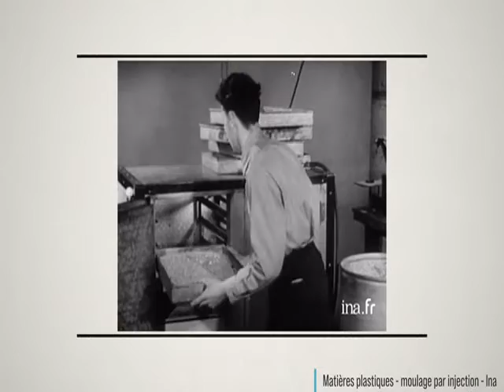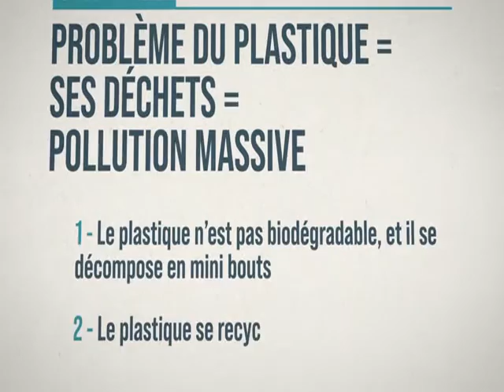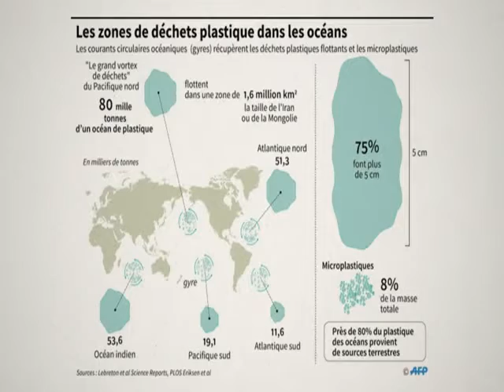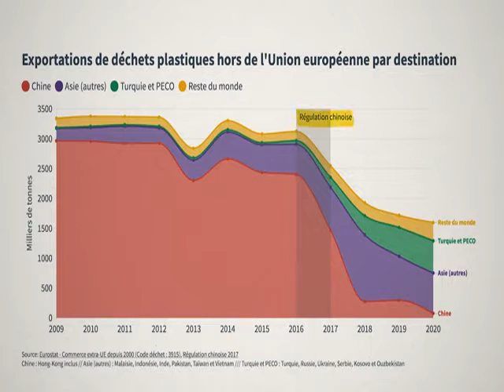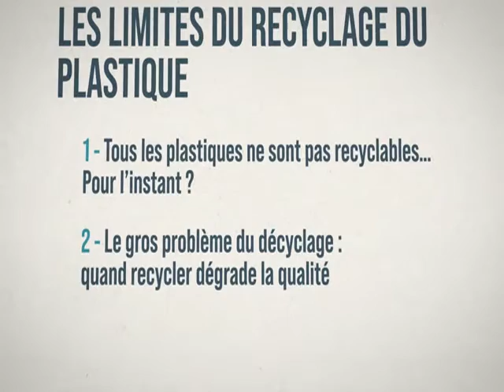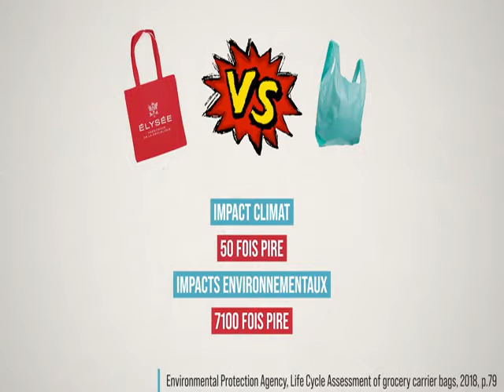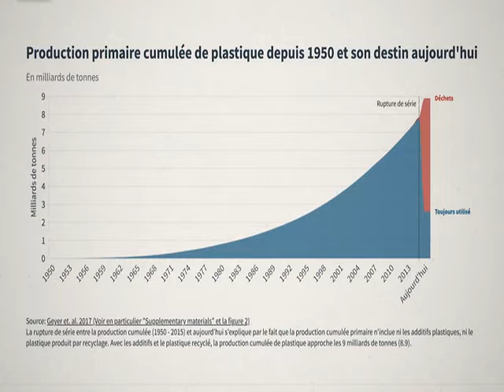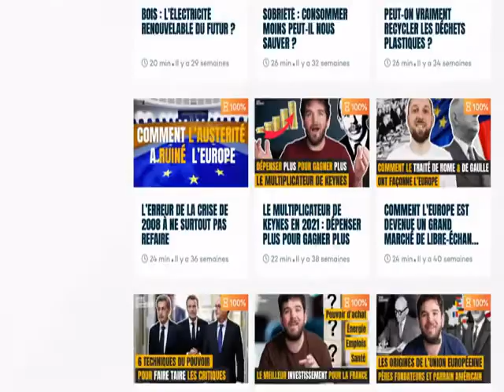LEGENDE OU REALITE SUR LA POLLUTION DES DECHETS PLASTIQUES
L'humanité est accro au plastique et les déchets s'accumulent. Que deviennent nos déchets plastiques ? Combien finissent à l'océan ? Combien sont recyclés ? Les nanoplastiques sont-ils un danger pour notre santé ? On vous dit tout sur la pollution plastique.